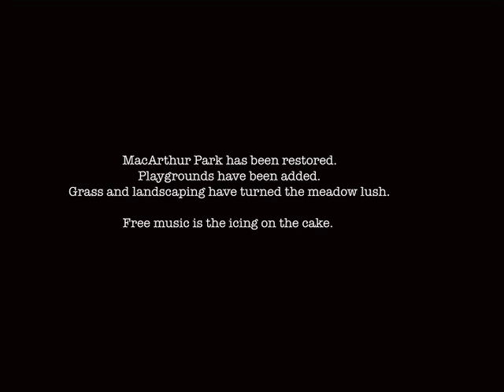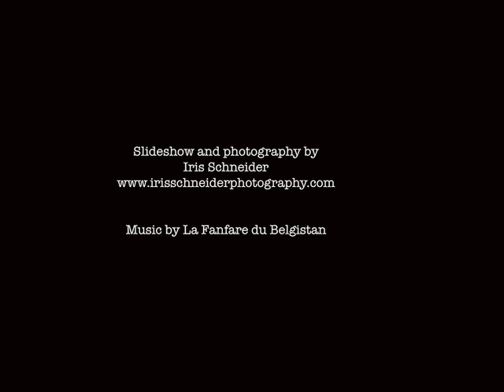Levitt Pavilion - Iris Schneider Photography